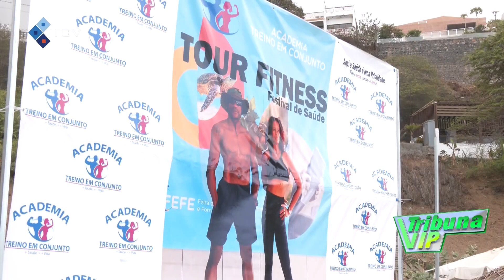Projeto Tour Fitness esteve neste fim-de-semana na praia de Quebra Canela